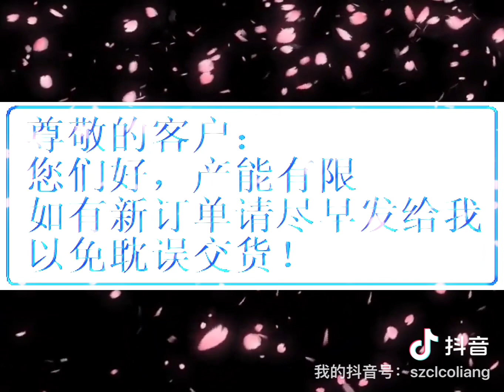2022年11月20日